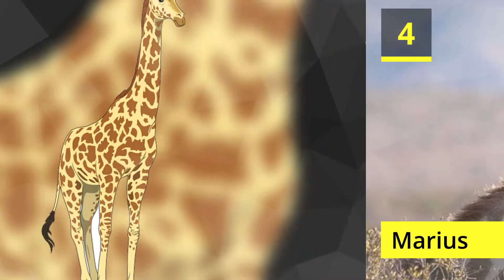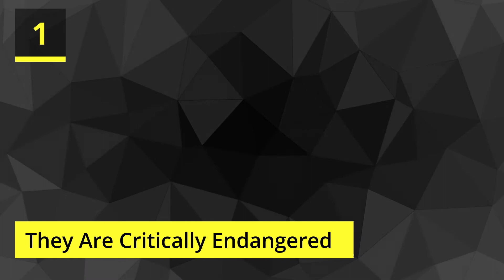Top 10 Unusual Fact And Stories About Giraffes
The channel produces weekly videos on topics surrounding mysterious, strange, scary, creepy, funny, interesting, mind-blowing, educational, and disturbing facts. This video captures giraffe facts

Products:
Top 10 Voiceover Software | Turn Text to Speech With Human Like Voice